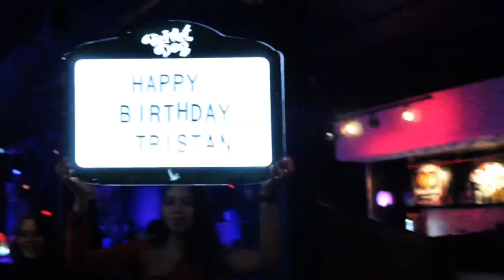MIIC x Velvet Dog Nightclub in Cleveland Ohio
MIIC goes to Velvet Dog in Cleveland Ohio to celebrate! Bottle Service, Music and More!!